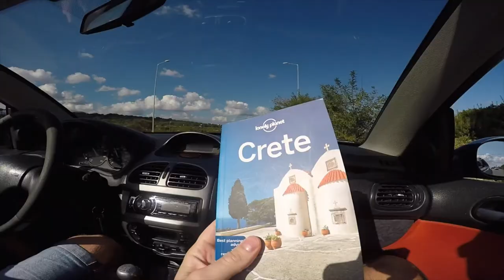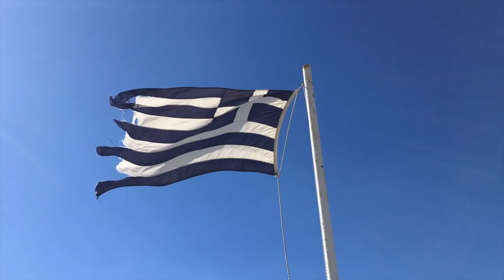Crete Island, Greece - one week vacation in October 2017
I visited the island of Crete for the first time about 8 years ago. At that time with my sister. This time with a best friend. Mid-October in Crete is pretty much the last time to visit this place if you want to fill up on a handful of vitamin D and swim in the sea. November already tends to get cold. We were really lucky with the weather.

The new view of Crete was definitely different on our second visit. Although my friend and I visited the so-called main places that we did not seem to have seen without visiting Crete, it was now nice to remember and discover new aspects of the places we had visited. Would we go a third time? Maybe so. Crete is diverse, large and wide enough to explore the local culture and nature.

This time we focused on the western part of the island. And why? Reading the literature, we have the impression that there are more different and varied experiences to discover there. If we go again now, we would definitely like to discover the east side to create a moment of comparison.

What did we do this time?

This time my friend and I rented a nice convertible to make the most of the October weather, and we practically drove around the area for a week discovering well-known and lesser-known beaches and towns. Of course, the great advantage of the convertible is that you can soak up the sun while driving:) So you got more than enough vitamin D in a week. Moreover, in October the weather is mild enough to afford such a long stay in the sun.

What were the best experiences?

Definitely these main beaches: Elafonisi, Balos, Preveli. Of course, I liked the city of Chania the most. Just such a nice and beautiful city. We spent many evenings there in restaurants just because of the beautiful historical harbor and the noise. The city of Rethymno was also attractive. Very similar to Chania, only smaller.

This time we were near the city of Rethymno. And with a package tour, because the packages were still quite cheap in October, and there was also a small discount, if I remember correctly. Getting your own plane ticket and accommodation would have been more expensive. The package was comfortable, the meals inside, the hotel should be logistically so that you can be somewhere in the evening, otherwise only the bustle in the hotel can be boring.

It was cool that the best beaches are the hardest to reach by car or on foot. You can really clean up the hill. There is also a nature reserve and access is available at an extra cost. 1-2 €.

Kreeta saarel käisin esimest korda ca 8 aastat tagasi. Tookord oma õega. Seekord parima sõbraga. Oktoobri keskpaik Kreetal on üsna viimane aeg seda kohta külastada, kui tahad veel peotäis D vitamiini saada ning meres ujuda. Novembrist kipub juba külmaks minema. Ilmadega tõepoolest väga vedas.

Uus pilk Kreetale oli teistkordsel külastusel kindlasti teistsugune. Kuigi käisime ka sõbraga nendes nö põhikohtades, mida külastamata pole justkui Kreetal käinud, aga nüüd uue pilguga oligi mõnus meenutada ja avastada käidud kohtades uusi külgi. Kas läheks veel kolmandat korda? Võib-olla küll. Kreeta on piisavalt mitmekesine, suur ja lai, et kohalikku kultuuri ja loodust avastada.

Keskendusime ka seekord saare läänepoolsele osale. Miks? Lihtsalt tundub kirjandust lugedes, et seal on justkui rohkem erinevaid ja mitmekülgseid elamusi, millest osa saada. Kui nüüd uuesti minna, siis juba kindlasti sooviks idapoolset külge avastada, et tekiks võrdlusmoment.

Mida me seekord tegime?

Seekord rentisime sõbraga ühe toreda cabrio, et oktoobri ilmast veel maksimum võtta ning kõik need nädal aega praktiliselt sõitsimegi ringi, avastasime tuttavaid ja vähemtuttavaid randu, linnu. Cabrio suureks eeliseks on muidugi ka see, et päikest saad ka sõidul olles : ) Seega nädalaga sai D vitamiini enam kui küll. Oktoobris on ka ilm piisavalt pehme, et sellist pikemalt päikese käes viibimist endale lubada.

Mis olid suurimad elamused?

Eks kindlasti need peamised rannad: Elafonisi, Balos, Preveli. Linnadest meeldis kõige rohkem muidugi Chania. Lihtsalt nii mõnus ja ilus linn. Ainuüksi selle ilusa ajaloolise sadama ja melu tõttu veetsimegi mitmed õhtud seal restoranides. Ka Rethymno linn oli ahvatlev. Väga sarnane Chaniale, lihtsalt väiksem.

Rethymnoni linna külje all olime seekord. Ja paketireisiga, sest paketireisid olid ikka päris soodsad oktoobrikuus, lisaks oli ka väike allahindlus minu mäletamist mööda. Ise lennupilet ja öömaja hankida oleks tulnud kallim. Paketiga oli mugav, söögid sees, hotell peaks olema logistiliselt nii et õhtul saaks ka kuskil melus olla, muidu ainult hotellis sumisemine võib igavaks osutuda.

Lahe oli asjaolu, et parimad rannad on ka kõige raskemini nii autoga kui jalgsi ligipääsetavad. Korralikult saab mäest üles alla kompida. Mōni ka looduskaitsealas ja juurde pääseb lisatasu eest. 1-2 €.